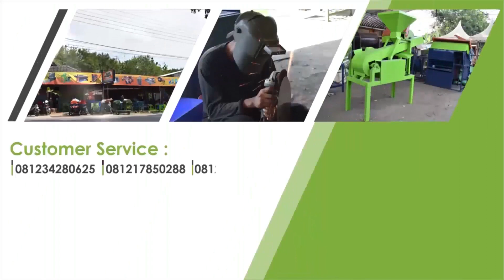MESIN PENGADUK SEGALA ADONAN II CARA MUDAH MENGADUK ADONAN II TLP/WA 081234280625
Mixer roti atau alat pencampur adonan adalah peralatan yang diperlukan di toko roti, restoran, restoran pizza, atau tempat lain yang membutuhkan mixer sebagai alat pembuat adonan. Alat ini digunakan untuk membuat persiapan makanan, seperti mencampur mentega, mencampur telur, membuat adonan kental  dan mencampur bahan lain dengan sempurna. Alat ini mempermudah dan mempercepat kerja anda di bandingkan anda lakukan dengan manual atau tangan.

Hubungi Costomer Service kami di nomor:
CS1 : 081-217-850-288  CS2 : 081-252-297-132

Mesin pengaduk Adonan ini digunakan untuk membuat adonan kue. adonan mie, Alat ini memiliki fungsi sebagai pencampur bahan – bahan utama pembuatan adonan kue seperti halnya tepung, telur, cream, gula serta bahan pembuatan adonan kue lainnya.